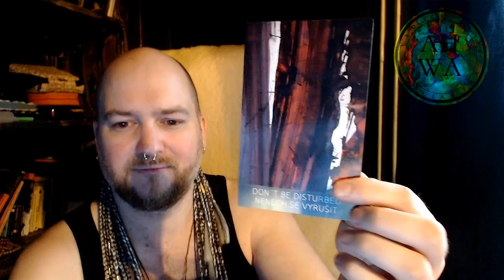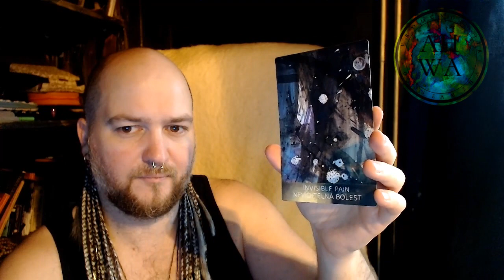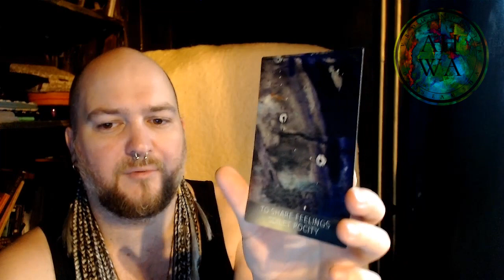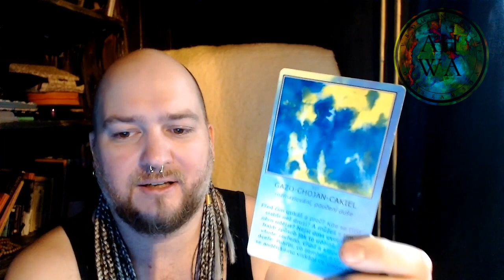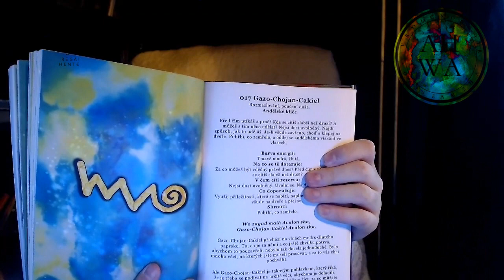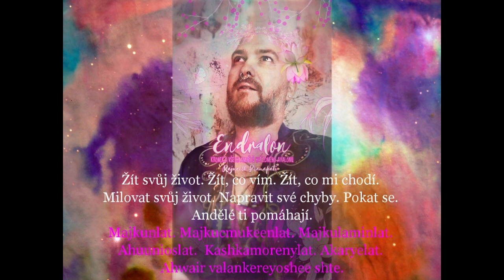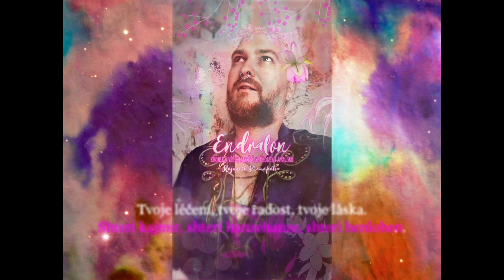Sharazu regai hente - SRPEN 2022 - měsíční výklad karet